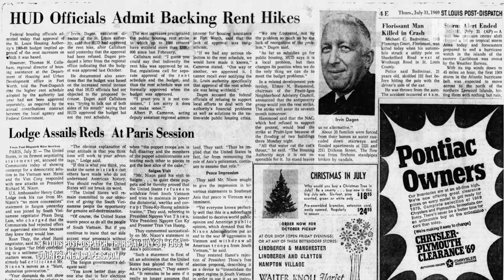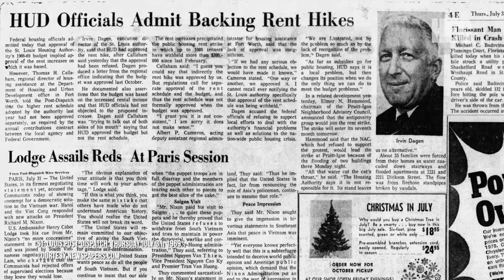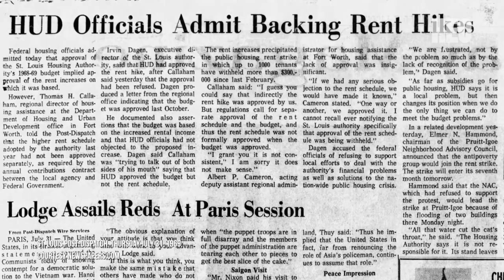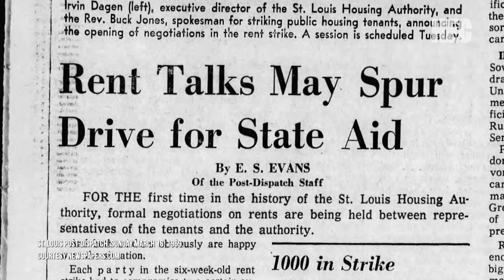History Spotlight: Pruitt–Igoe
The Wendell Pruitt Homes and William Igoe Apartments were designed as a cutting-edge housing project. Public Historian, Cicely Hunter, explains the impact it had on residents and the Rent Strike that ensued in 1969.